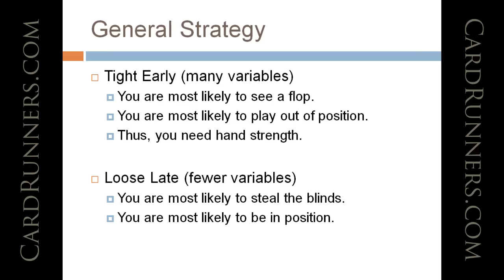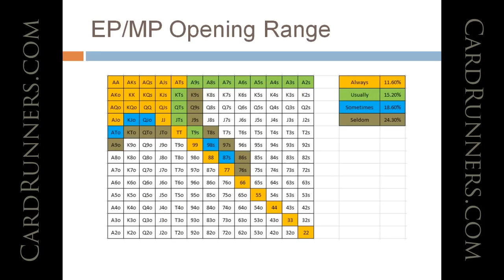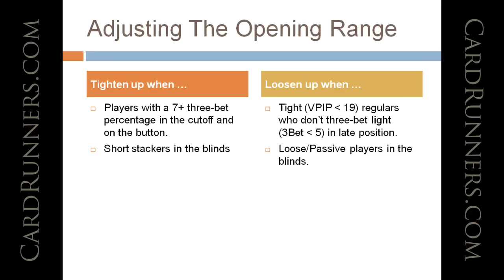CardRunners Preview with Verneer 03.13.13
Crushing The Micros: 2013, Part 1

The undisputed king of the micros is back with Crushing The Micros, 2013. In this Quickie, Verneer gives an overview of what he has in store for the series and then gives a short lesson on unopened pots from early and middle position.